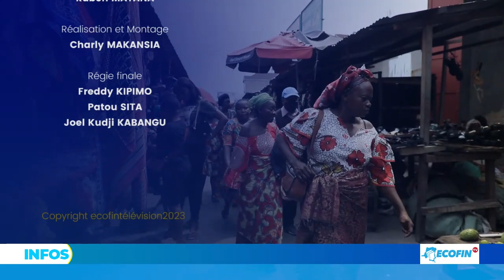WENZE-ECO : LE MARCHE DES BIJOUX FANTAISIES ET DES BIJOUX DE LUXE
WENZE-ECO : LE MARCHE DES BIJOUX FANTAISIES ET DES BIJOUX DE LUXE : MARCHE GAMBELA  ET GRAND MARCHE APPELE COMMUNEMENT ZANDO